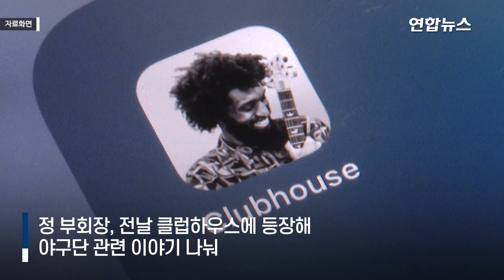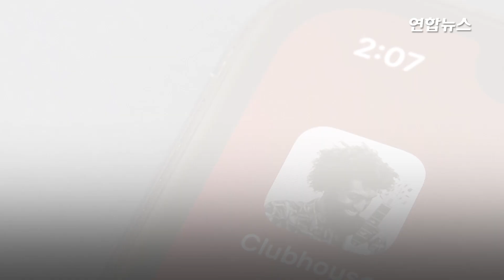'택진이 형' 부러웠던 정용진 부회장 "우승 반지 끼고 싶다" / 연합뉴스 (Yonhapnews)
'택진이 형' 부러웠던 정용진 부회장 "우승 반지 끼고 싶다"
    (서울=연합뉴스) 정용진 신세계그룹 부회장이 음성 기반 소셜미디어(SNS) '클럽하우스'에서 신세계그룹 이마트 야구단과 관련한 발언을 한 사실이 알려져 관심을 끌고 있습니다.

    28일 야구 관련 온라인 커뮤니티 등에 따르면 정 부회장은 전날 클럽하우스에 처음으로 등장해 야구단과 관련한 이야기를 나눴습니다.

    정 부회장은 이 자리에서 "우승 반지를 끼고 싶어 야구단을 인수했다"고 말했습니다.

    또 야구단 명칭으로 인천 하면 떠오르는 공항과 관련이 있는 이름으로 정했으며, 야구단 상징색으로는 이마트의 노란색을 사용하지는 않을 것이라고 귀띔했습니다.

    신세계 야구단의 첫 홈구장 시구를 정 부회장이 할 것이라는 일부 야구팬들의 예상과 달리 시구 계획이 없다며 "10연승 시 시구하겠다"고 약속했습니다.

    정 부회장은 야구팬들이 NC다이노스 구단주인 김택진 대표를 '택진이 형'이라고 부르는 것이 부러웠다며 자신을 "'용진이 형'이라고 불러도 좋다"고 말했는데요. 신세계그룹 관계자는 온라인 커뮤니티에 올라온 이런 내용에 대해 "정황상 정 부회장이 맞는 것 같다"고 말했습니다.